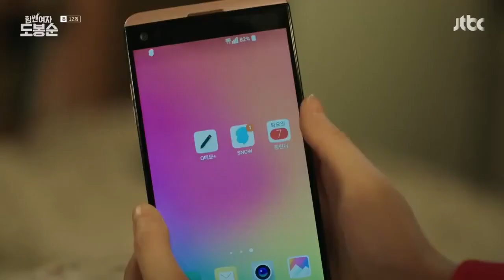SweetFunnyMomentInDrama - Good Night (Strong Woman Do Bong Soon - Ep 12)